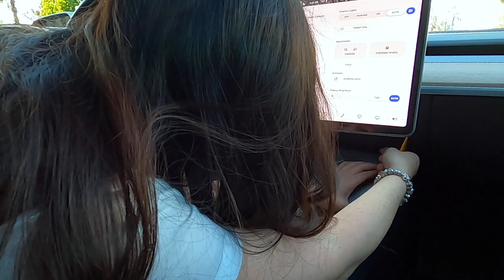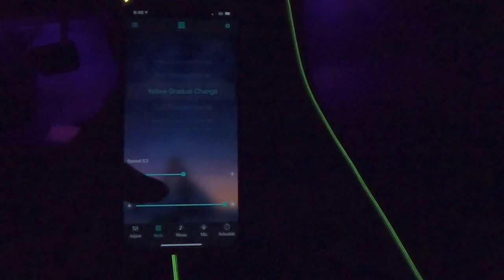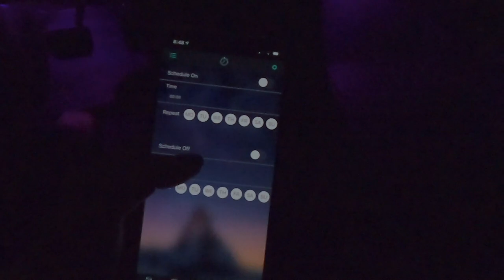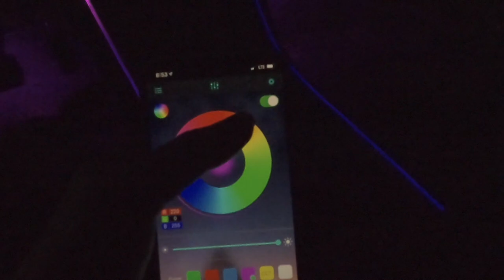The Most Fun Accessory You Need For Tesla Model 3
I decided to have more fun with my Tesla Model 3 interior by installing LED strip lights along the center console. In this video, I show you how you can install these easily, and some of the neat lighting features you can do to have a party in your Model 3.

P.S. The lights will turn off on its own when vehicle goes to sleep, and will automatically turn on when you wake up the car.

👉 Tesla Model 3 Model Y Interior LED Strip Lights

👚👕 Let's deliver safe and clean water solutions to those in need

⚡⚡⚡ Get 1,000 miles/1,500 km FREE Supercharging or $100 off Solar/Powerwall when you buy or lease a Tesla!

Products I use for my Tesla Model 3:
👉 (For Sentry Mode & Dashcam) USB Micro Card Reader
👉 (For Sentry Mode & Dashcam) Micro SD Memory
👉 Car Neck Pillow
👉 iBuddy Dog Backseat Cover
👉 Sun Shade (size XXL)
👉 Model 3 Aero Wheel Cap Kit
👉 Wheel Cover Storage Bag

📌  Tweet at me on Twitter @teslajoy

This channel is for current Tesla owners and those who are interested in owning a Tesla. If it's clear that you are neither and only trolling, your comments will be deleted. I aim to create an open and respectful environment for people to have friendly dialogues. If you make snarky, rude comments, use profanity, and insert unnecessary political comments, they will also be removed.